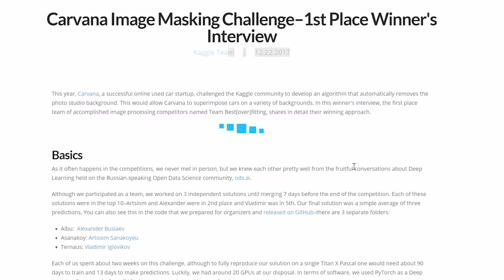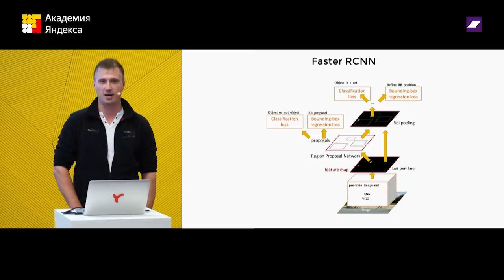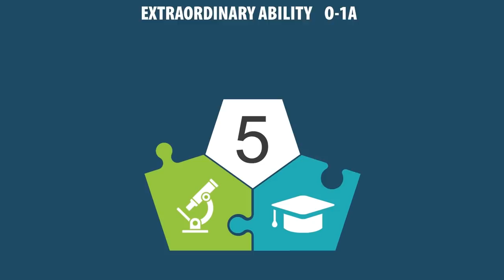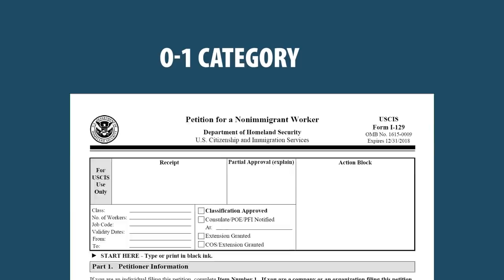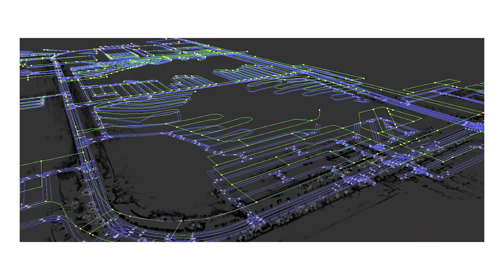Игловиков: ВДВ, Kaggle, жизнь и зарплаты в Калифорнии, наука и менторство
Владимир "Ternaus" Игловиков отслужил в ВДВ, переехал в Калифорнию, получил PhD по физике в США и стал инженером Computer Vision в стартапе Lyft (конкуренте Uber). В Skype-интервью FlessGuest обсуждаем, как в науке и бизнесе помогает опыт десантника, какие зарплаты ожидают аспиранта, инженера и программиста в Кремниевой долине, как он "продает" заслуги Kaggle Grandmaster работодателю, какие направления data science будут перспективны через 5 лет и какой стартап он планирует запустить в ближайшем будущем

[Таймтеги]
00:31 про армию
01:56 чему научила армия?
05:10 из науки в data-science
08:37 как можно продавать kaggle?
13:47 про зарплаты
20:08 как переехать в долину?
23:38 про работу
25:35 to-do list для пенсии
28:01 с кем интереснее работать?
30:51 про свой стартап
34:03 про менторство
38:45 про перспективы
41:39 три совета новичкам

- Статья DeepSphere: Efficient spherical Convolutional Neural Network with HEALPix sampling for cosmological applications